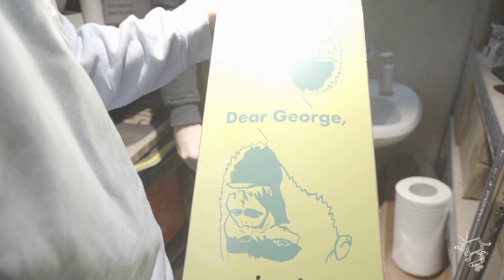COME SCEGLIERE IL PRIMO SKATE | Dear George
"CERCATE DI CAPIRE SE CHI VI VENDE LA TAVOLA IN SKATE CI VA"
Sono le parole che usa Riki di Dear George per lanciare uno dei messaggi che abbiamo più a cuore: supportskaterowned .
In un mondo che preferisce il virtuale al reale la community dello skate si basa ancora oggi sulla presenza degli skateshop locali che sostengono la scena e puntano ad un luogo di aggregazione per gli skater. Per risparmiare 10 euro da i colossi dell'online si distruggono le uniche realtà che portano avanti con passione e dedizione i valori su cui si fonda la nostra cultura. Lo fanno con passione, portando un messaggio di inclusione che si esprime in molti modi differenti, senza barriere di genere, età e livello di esperienza raggiunto. Speriamo di avervi convinti che anche comprare uno skate è un azione che richiede una certa responsabilità. Oggi è la giornata mondiale dello skateshop e non potevamo che celebrarla in maniera più profonda.

DearGeorge 🛹
Location: Verona, IT